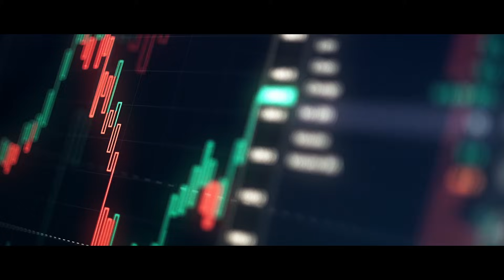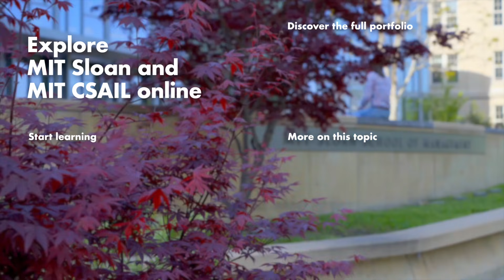MIT Sloan and MIT CSAIL | Artificial Intelligence: Implications for Business Strategy Online Course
Watch this video to learn more about the powerful collaboration between MIT Sloan and MIT CSAIL in bringing you the MIT Sloan and MIT CSAIL Artificial Intelligence: Implications for Business Strategy online short course. This partnership combines the best of deep technical expertise with leaders in management education to create a unique learning experience throughout the course.

This six-week program provides you with a practical grounding in artificial intelligence (AI) and its business applications, enabling you to transform your organization into a business of the future. Join a cohort of like-minded classmates in learning about key AI technologies, including machine learning, natural language processing, and robotics. On completion of this course, you’ll have the knowledge needed to drive AI integration in your business, validated by a certificate of completion from MIT Sloan.